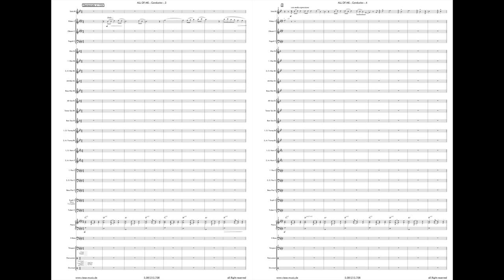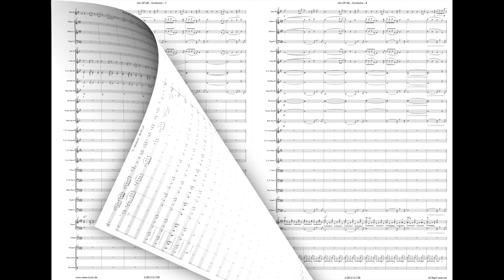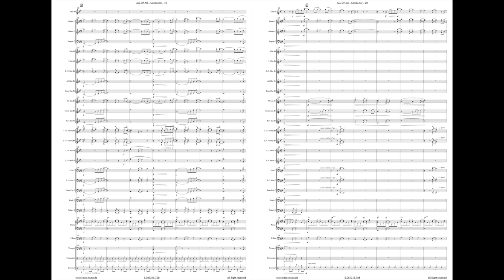ALL OF ME (Blasorchester mit Solist)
John Legend - für Blasorchester/Concert-Band und Solist (Gesang oder Tenorhorn), erschienen auf der CD Alexander Wurz "ALL OF ME".
Musik und Text: John Stephens, Toby Gad
Arrangement: Peter M. Riese